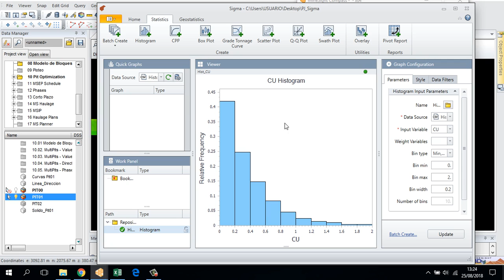MS Sigma - Histograma